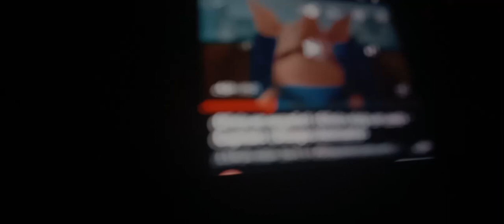Juan López Porras Los Simpson Eureka Magneto Haggar Don Ramón Timmy Ralph El Demoledor Black Panther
Los Simpson Eureka Magneto Vuela La Granja Toy Story 3 La Visita De Dilly Toy Story Stump Of Horros Ultimate Marvel Vs Capcom 3